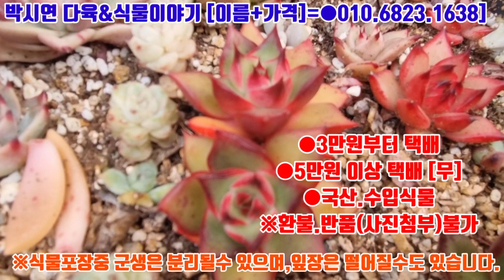마감[22.12.19]균일가 만원/오늘만 다육육50%쎄일